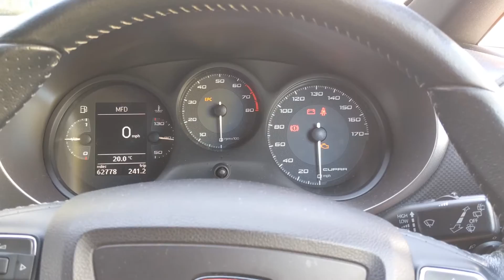BIG ANNOUNCEMENT !?!?!?!?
This is My New Business Venture Bringing VAG Performance Parts to you Guys.